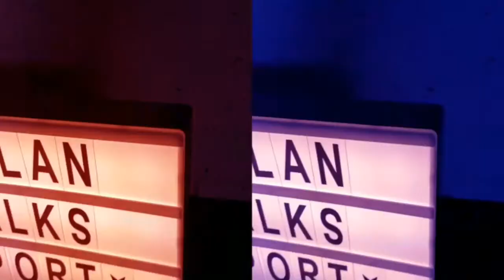More Sunday Sowing Improvisation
The days may be getting shorter and colder but the whole idea of the shed project was to have somewhere and, perhaps most importantly, something to do over the longest-feeling months of the year, especially with GAA, horse racing and cattle off the agenda. You've seen some of the evolving ideas we've been experimenting with already and there are more, many more, in the pipeline but today it was a case of more Sunday sowing improvisation as two used coffee cup holders enabled preparatory work for the planting of celery later in the week. Take a look.